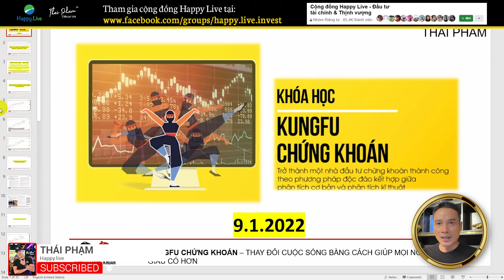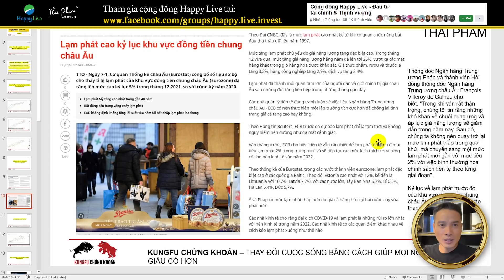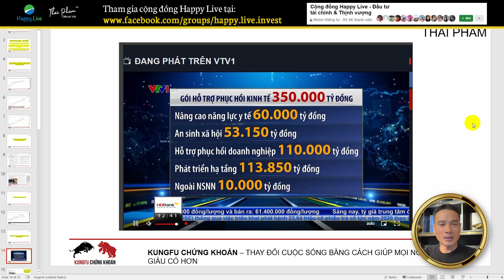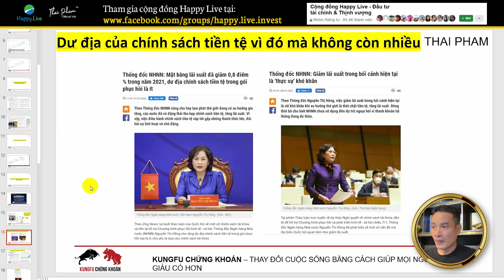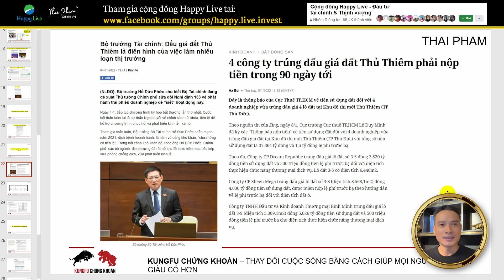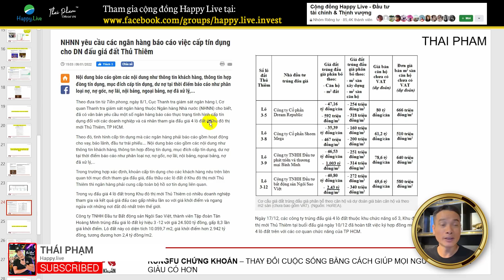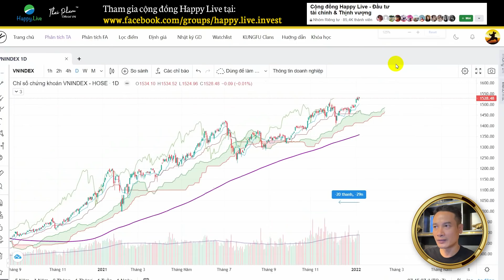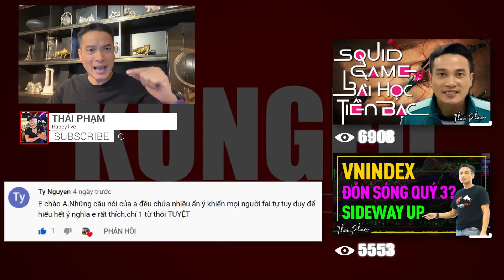DÒNG CỔ PHIẾU NÀO SẼ NÂNG ĐỠ THỊ TRƯỜNG TUẦN MỚI 9/1/2022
Điểm nhấn của nhịp đập thị trường lần này là về dòng cổ phiếu nâng đỡ thị trường tuần mới, cùng những xu hướng giao dịch. Xem nhé bạn hữu!
00:00, 01:17 - Điểm tin qua thị trường CK Mỹ
06:22 - Lạm phát chung ở Châu Âu
10:00 - Giá dầu và ảnh hưởng của biến chủng mới
14:01 - Về chứng khoán Việt Nam và gói kích thích kinh tế
17:09 - Làn sóng lạm phát ở Châu Á.
25:14 - Hồi chuông cảnh báo về đầu cơ BĐS
44:07 - Xu hướng trong tuần tới
47:11 - Tặng 5 quyển sách Nến Nhật
⚡Minigame dự đoán điểm đóng cửa 14/1/2022 và thanh khoản trung bình ngày
Chúc mừng 5 bạn dự đoán kết quả gần đúng sau:
1, Lâm Nguyễn Tùng
2, Đức Hoàng Minh
3, sy trần
4, Hiền Khánh
5, Tam Vu van
⭕ Tìm đặt sách Cách thức kinh doanh và đầu cơ cổ phiếu! của Jesse Livermore tại:
⭕ Tìm hiểu và đăng ký sử dụng giải pháp hỗ trợ đầu tư Kungfu Stocks Pro tại đây
⚡ Tìm đọc thêm các quyển sách về đầu tư:
* Phương pháp VSA chính gốc: Nghiên cứu cách giao dịch của Wyckoff
👉 Tham gia Cộng đồng Happy Live - Đầu tư Tài chính và Thịnh vượng tại đây

👉 Và nếu bạn muốn gặp và có duyên với tôi, bạn có thể gặp tôi trực tiếp tại khóa học Kungfu chứng khoán